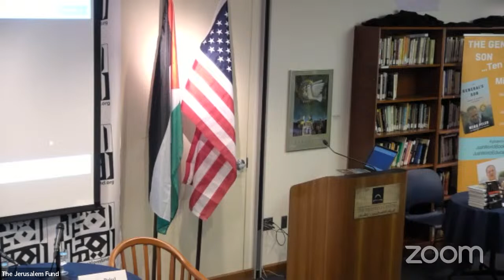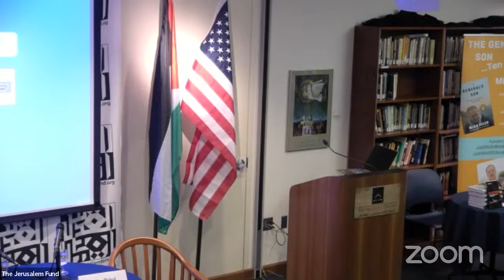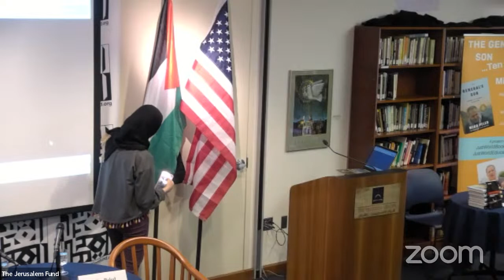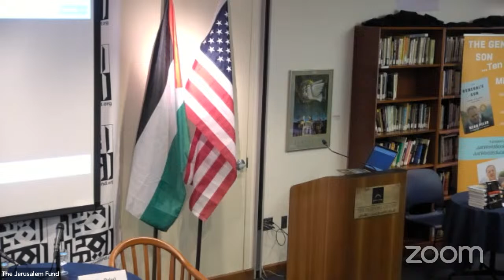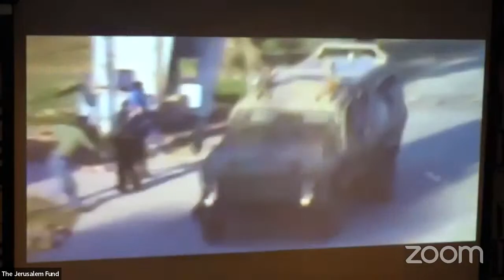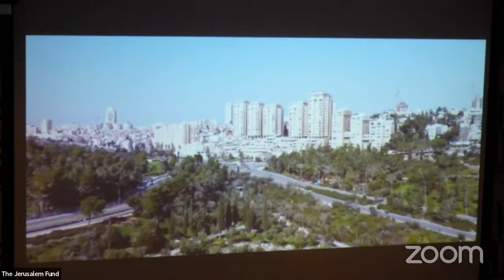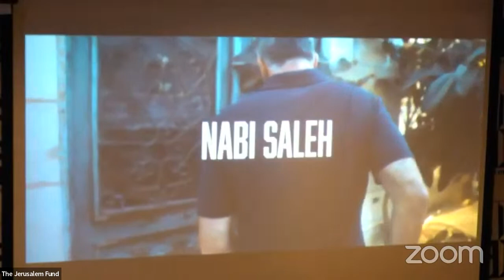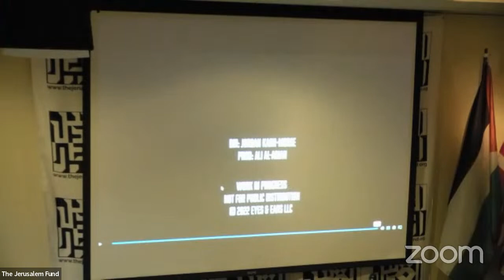10th Anniversary Book Talk with Miko Peled - Uncovering the Lies of the 1967 War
Today, Miko Peled discusses his book, “The General’s Son.” This year marks the 56th anniversary of the Six Day War. Peled argues that the war was a five-day offensive by the well-prepared Israeli Army, challenging its justification and portraying it as a brutal assault on Arab neighbors. He will examine Israel’s anticipation of a swift victory, positioned as a miracle of biblical proportions.

Miko Peled is a writer and human rights activist born and raised in Jerusalem. He is considered by many to be one of the clearest voices calling for justice in Palestine, support of the Palestinian call for Boycott, Divestment and Sanctions (BDS), and the creation of a single democracy with equal rights on all of historic Palestine.